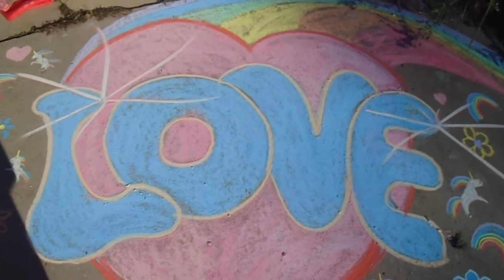Chalk Love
All the things I Love   Peace, Flower Power, Unicorns, Spectral Bows